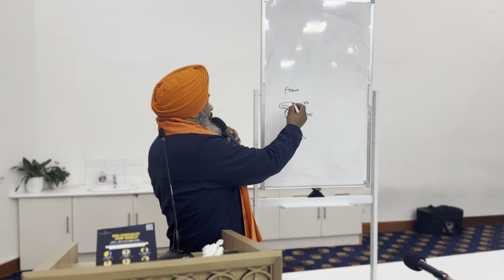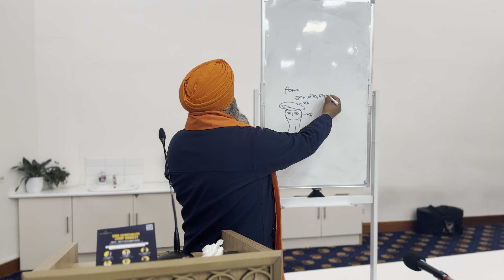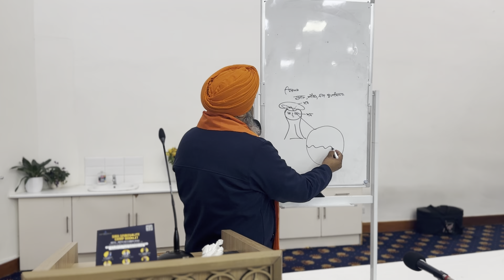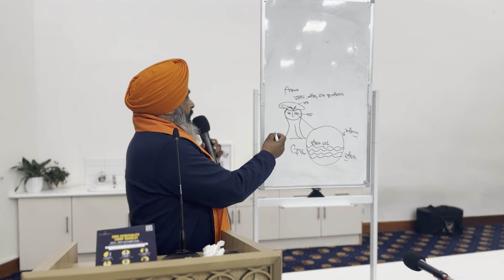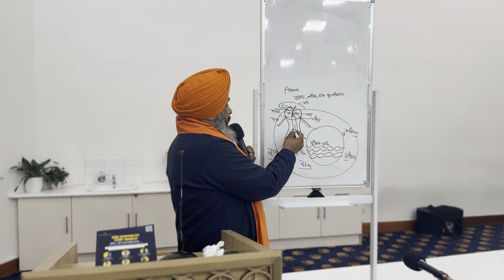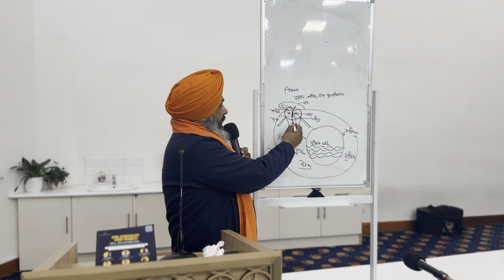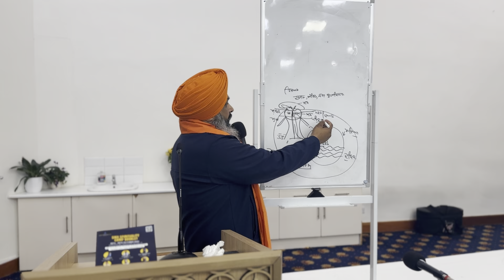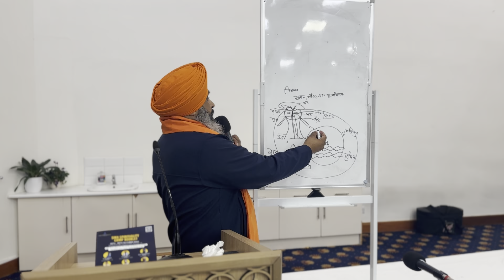Camp theja din